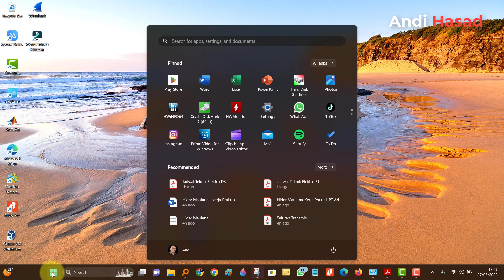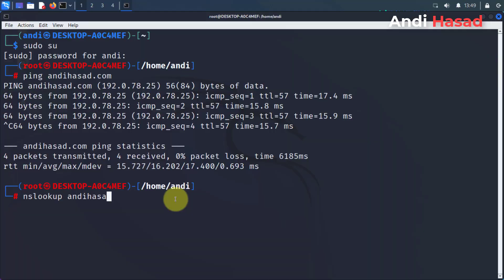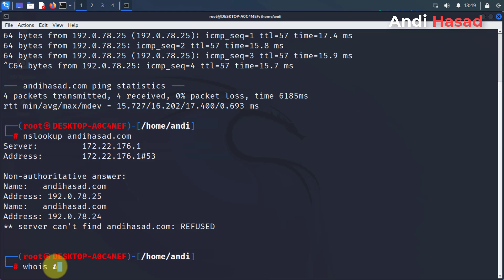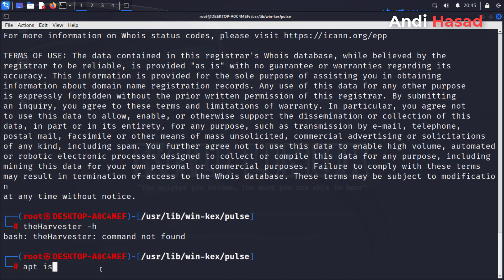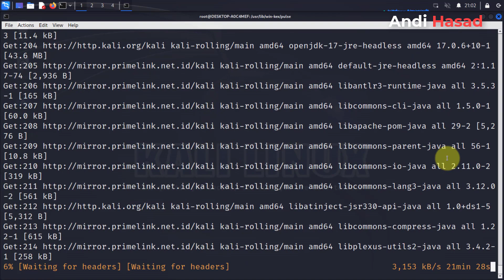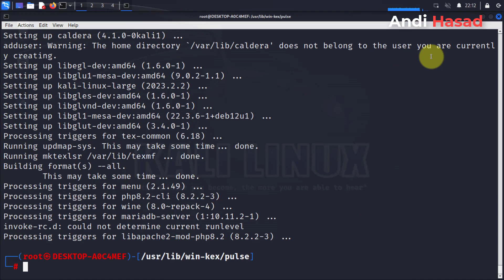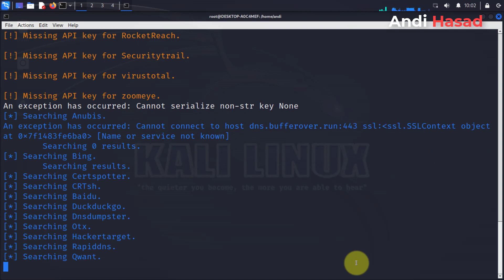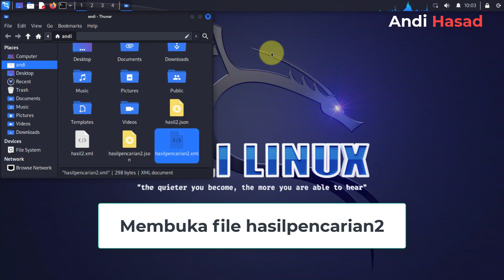Cara Install Tools Lengkap Kali Linux Di Windows 11 Tanpa VirtualBox - Belajar Hacking Dari Nol #4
Assalamu'alaikum Warahmatullahi Wabarakatuh. Semoga Allah memberikan keselamatan, rahmat dan keberkahan kepadamu / untuk kalian. Salam sejahtera buat kita semua.

Apa kabar teman-teman? Semoga semuanya senantiasa dalam kondisi sehat walafiat. Pada video ini, saya akan membahas mengenai Cara Install Tools Lengkap Kali Linux Di Windows 11 Tanpa VirtualBox - Belajar Hacking Dari Nol #4.

7. CARA INSTALL TOOLS LENGKAP KALI LINUX SETELAH MENGINSTALL KALI LINUX DI WINDOWS 11 TANPA VIRTUALBOX

Semoga channel ini ada manfaatnya dan mohon maaf jika ada kata atau redaksi yang salah dalam video ini, terima kasih.

Best regards,